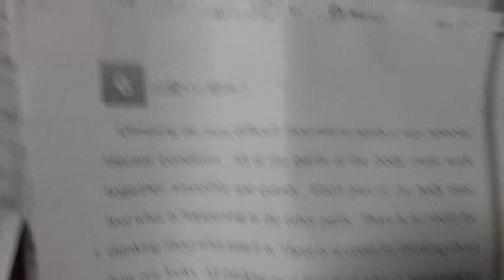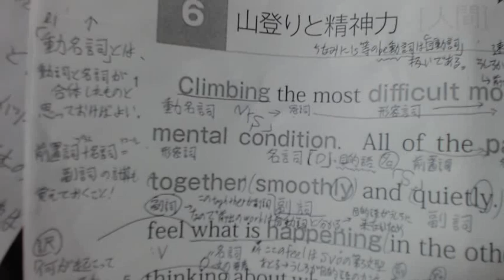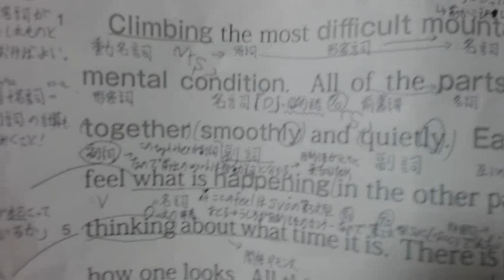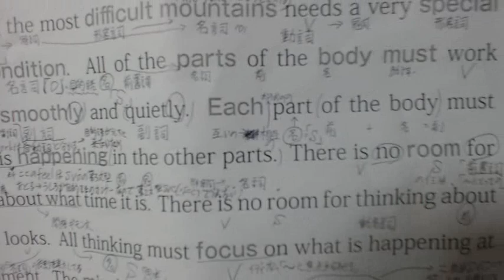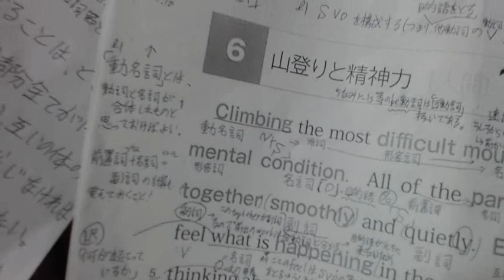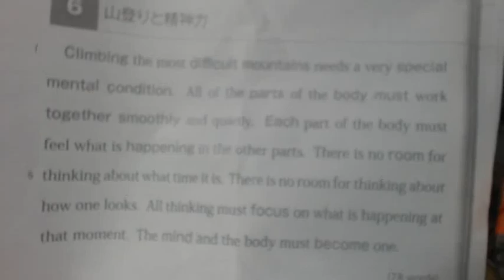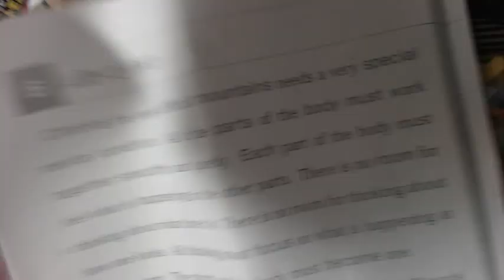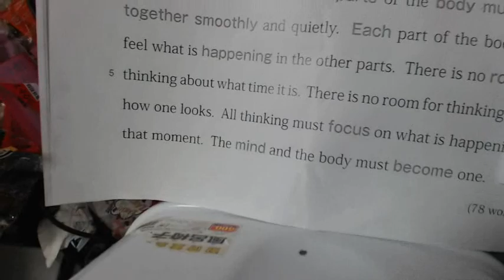【ティッシュの英語教室】基礎はしっかり押さえよう！！【速読英単語基礎編の解説】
今回も
「速読英単語　基礎編」
からの文章の解説になります。

基礎をしっかりかためていく事で発展へと向かっていく、のをテーマとしております。

なるべくとっつき易いように２４分以内で動画を終わりました。

本当は１５分位が初心者でも集中力が続く範囲なのかな？とは思ったのですが結構解説することが多くなり、
こんな時間になりました。